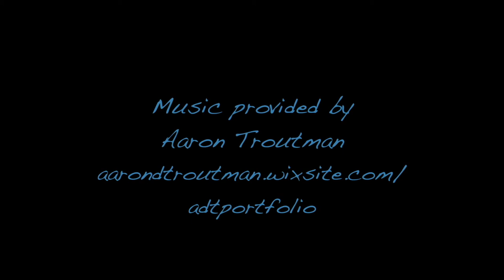NED TALKS | Episode 14 | Patterns In Nature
Nature lovers and art lovers, this one's for you!

There's no better topic when discussing the Ned Smith Center for Nature and Art than something that inherently is joined together by nature and art! Everywhere you go, you can find patterns. Join NSCNA Nature and Arts Educator, Hunter Kauffman, as he dives into the world of natural patterns that you can find here at the Center and anywhere you look!